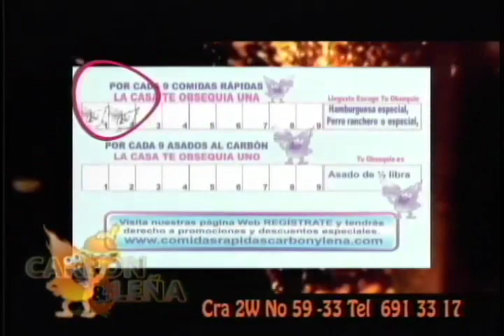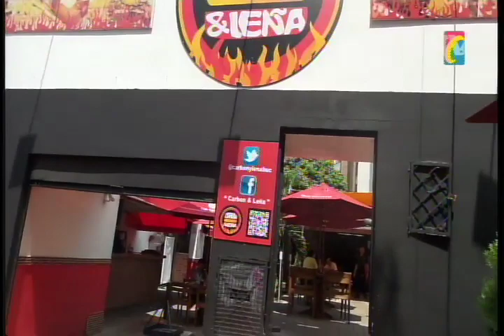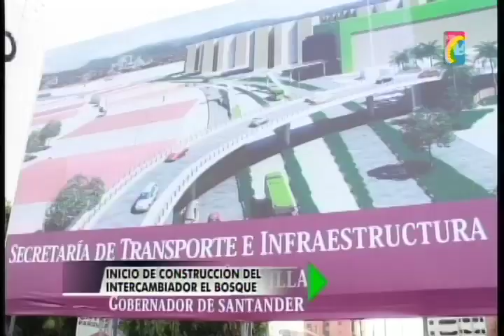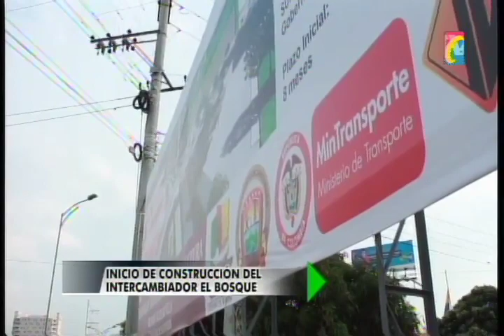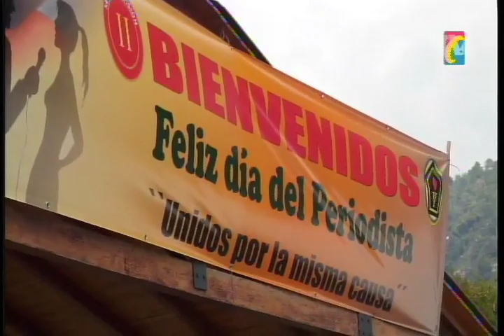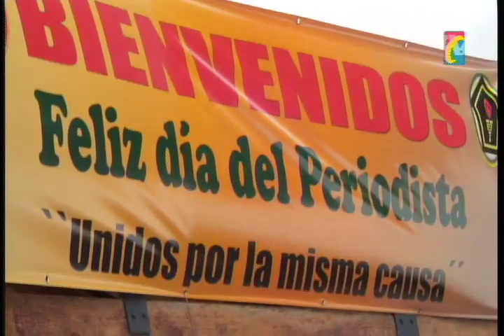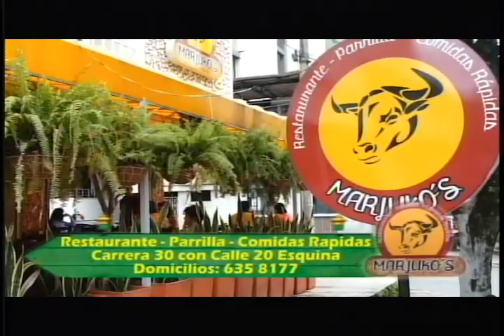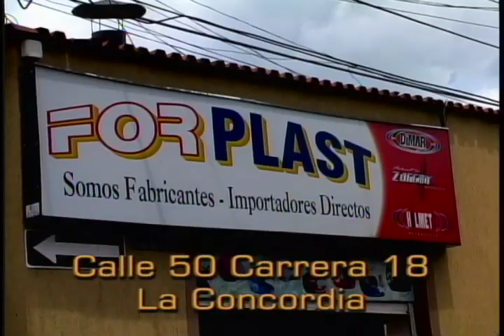IMPACTO Programa del Defensor de los Motociclistas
Lunes 17 Febrero 2014
01 Via Piedecuesta Florida conductor Camión Avicola Exceso velocidad Paso otro carril y mato Motociclista de la Policía
02 Peatón Abuelo Imprudente Piernas Fracturadas al ser arrastrado por Motociclista en Accid Cra 27 Calle 50
03 Pamplona Conductor Borracho Atropelló Motociclista
04 Barrio Café Madrid Asesinado Prestamista que sacaba apuros comerciantes café
05 Volqueta a exceso velocidad Golpeó Automóvil y lo estrello contra Árbol cerca Estadio
06 Asesinado en Ajuste Cuentas joven 17 por 2 Motorizados Capturados luego del crimen
07 de Lunes a Viernes Almuerzo Ejecutivo Carbón & Leña
08 Gobernador anunció Inicio Obras Construcción Intercambiador el Bosque
09 Mujeres Torso Desnudo ante Ex Secretario Salud, hoy candidato Cámara, Protestan Falta Atención Cáncer de mama
10 Continúan Protestas Estudiantiles en Venezuela. San Antonio y San Cristobal Enfrentamientos con Militares Venezolanos
11 Gral Eduardo Zapateiro Comandante V Brigada y Oficiales celebraron Día del Periodista
 12 Cabrito a la Brasa Cra 26 # 20-14
13 Agrupación Vallenata V Brigada
15 Taxistas Protestaran con Plan Tortuga x Autopista contra limite 60 kms hora
16 Show Soldado Michel Jackson